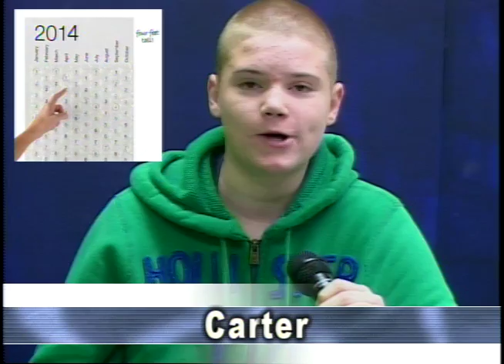MMTV 12-17-14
Miner Morning TV 12-17-14